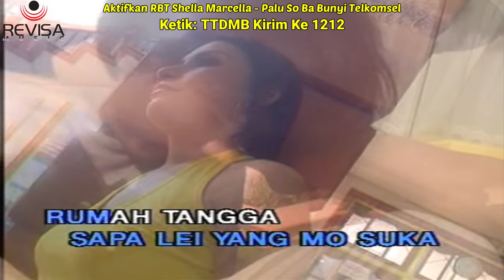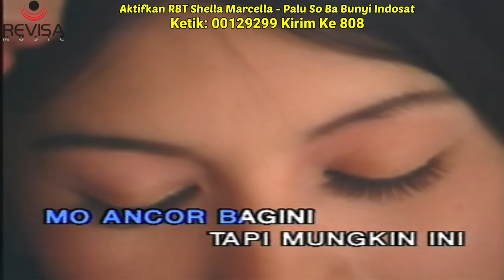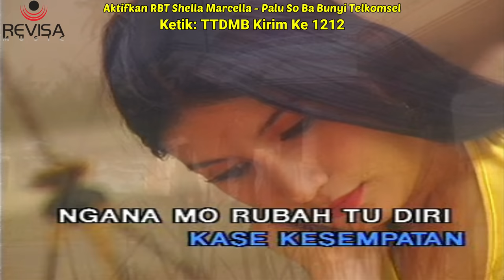Palu So Ba Bunyi - Shella Marcella // Pop Manado (Official Music Video)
Title : Palu So Ba Bunyi
Artist : Shella Marcella
Composer : Agil Pakaya, Nanang
Published By Revisa Music